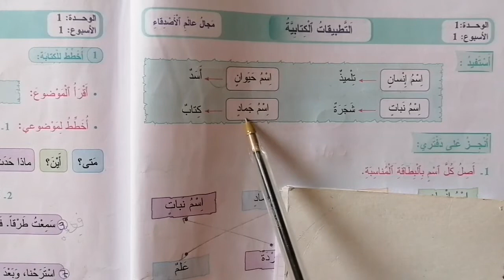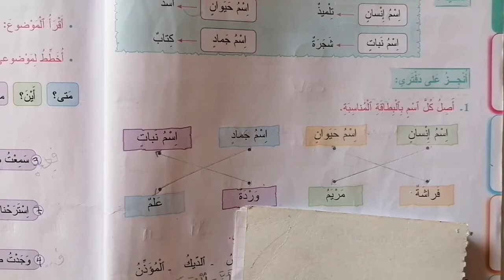المفيدفي اللغة العربية المستوى الثالثة ابتدائي صفحة 18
المفيد في اللغة العربية صفحة 18
المفيد صفحة 18
المفيد في اللغة العربية المستوى الثالثة صفحة 18
المفيد في اللغة العربية المستوى الثالثة ابتدائي صفحة 18